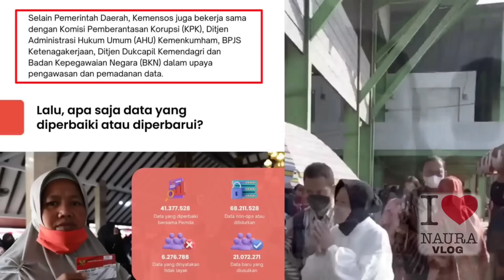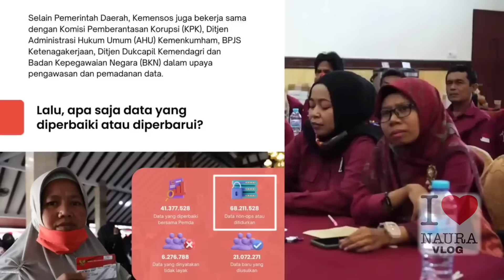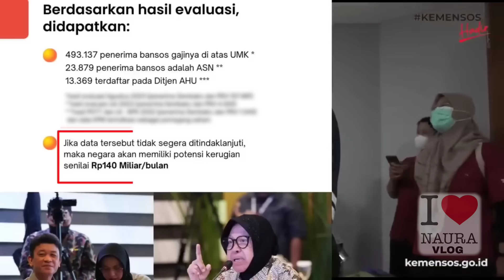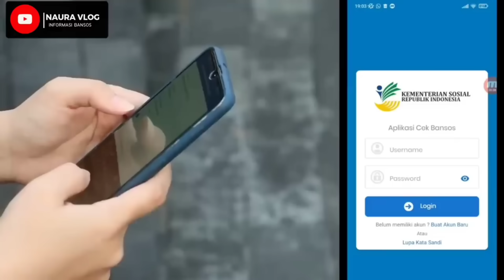KPM WAJIB TAU !!! HASIL RAPAT KEMENSOS BAGI PERANGKAT RT/RW/KASUN WAJIB LAKUKAN HAL INI PADA KPM PKH